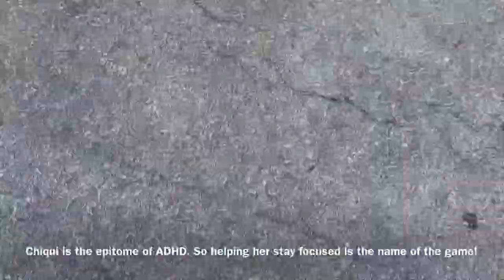Incredibly Stubborn & Easliy Distracted Teacup Yorkie Practices Obedience At 1st Time Visit To Lowes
Chiqui finally made it to Lowes today! Although Chiqui was exposed to some of the more distracting experiences we put dogs through over the weekend, we’re making our way to those we typically do at the beginning of our off leash adventures. After some serious battle with attention deficit, we’ve finally made some progress with this kiddo!

Chiqui was extremely oppositional to any instruction at all. Throwing tantrums, or barking in defiance were her go to responses to pressure, so we have been working hard on introducing this kiddo to the mannerly side of the tracks.

Now we get to test all of Chiqui’s newfound skills in the real world to see where we still may need some additional work. And for this little mamma, it was matter of just going for it and seeing what she was going to offer.

Boy what a difference a a couple of days make with this head-strong girl! From being completely driven by her impulses and stubbornness, to holding command while new and unfamiliar triggers are presented!